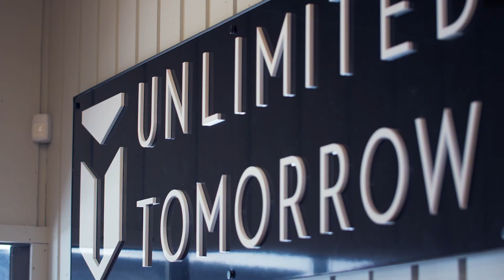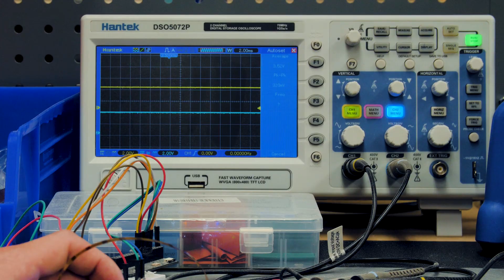Creating individualized, precisely engineered prosthetics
Easton LaChappelle, Founder & CEO of Unlimited Tomorrow, discusses his inspiration to craft advanced, affordable prosthetic devices for amputees. The company uses advanced components, including motors from Maxon, to create individualized control systems that are incredibly intuitive and precise. Maxon partnered with Unlimited Tomorrow and agreed to adjust its motors to whatever needs the company required for these highly customizable prosthetic devices.